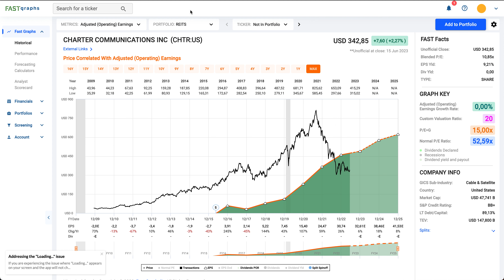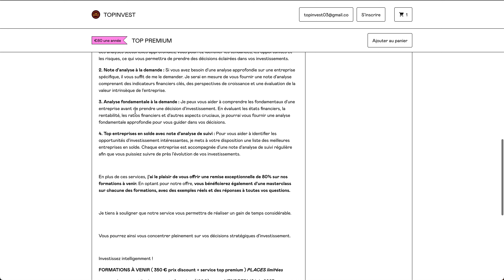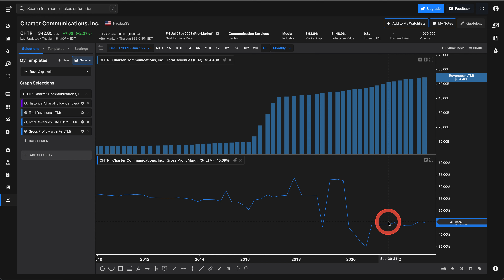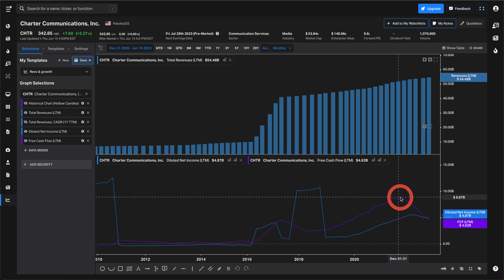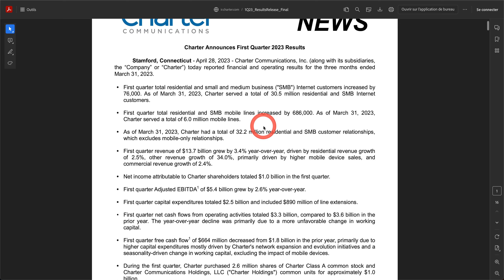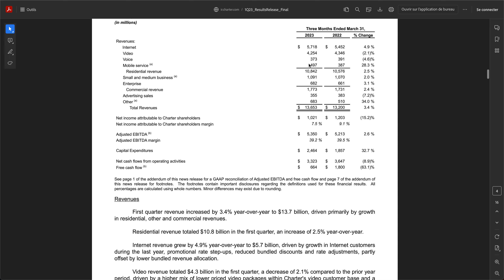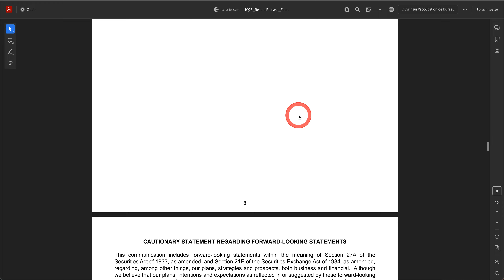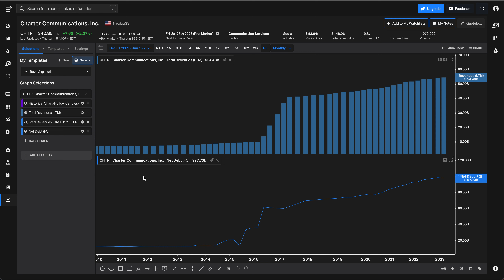CHARTER COMMUNICATIONS | INVESTIR POUR LA CROISSANCE ?